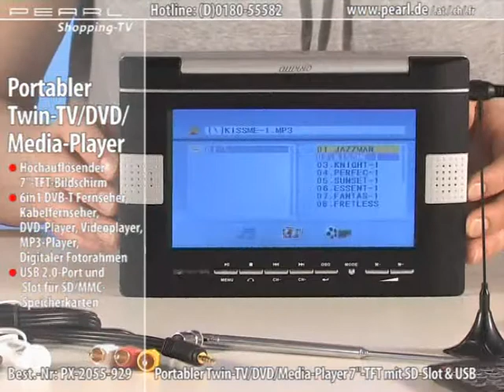auvisio Portabler 7" Twin-TV/DVB-T/DVD-/Media-Player